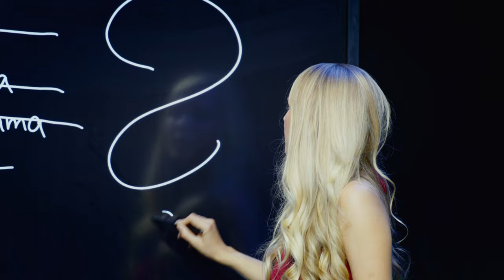TRUE CRIME - Der perfekte Mord: Die Podcast Live-Tour mit Jacqueline Belle und Dr. Alexander Stevens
Einer der derzeit erfolgreichsten deutschen True Crime Podcasts - jetzt endlich live auf großer Deutschland-Tour:

Nach vier Staffeln mit spannenden, skurrilen, tragischen und vor allem immer echten Kriminalfällen kommen neue spektakuläre Fälle endlich live auf die Bühne. BAYERN 3 Moderatorin Jacqueline Belle und Strafverteidiger Dr. Alexander Stevens gehen einer Frage nach: Gibt es den perfekten Mord?

Drei spannende Fälle, bei denen der Mörder nicht gefunden, verurteilt oder sogar der Falsche verurteilt wurde. Zusammen gehen sie dem brutalen Doppelmord von Koblenz nach. Einem Fall, bei dem bis heute Zweifel an der Verurteilung des richtigen Täters bestehen. Bei einem weiteren Fall mit vermeintlichem Suizids auf einem Kreuzfahrtschiff wird Alexander Stevens plötzlich mit dem Geständnis des mutmaßlichen Mörders konfrontiert, dennoch läuft dieser bis heute frei herum!

Jacqueline Belle und Alexander Stevens sprechen selbstverständlich auch über ein paar skurrile Fälle aus dem erfolgreichen Podcast, diese wie immer gewohnt spannend und humoresk.

Alle Fälle haben eines gemein: Sie sind alle echt, genau so passiert und Alexander Stevens war als Strafverteidiger live dabei. Er berichtet aus der eigenen Perspektive, ordnet die Sachverhalte rechtlich ein und gibt Einblick in die Erfahrungen und Tricks des Strafverteidigers.

Präsentiert wird die Tour von BAYERN 3 Moderatorin Jacqueline Belle. Jacqueline Belles Stimme kennt man nicht nur aus dem Radio und dem erfolgreichen True Crime Podcast - sie ist auch eine bekannte Synchronsprecherin für Blockbuster, Filme und Serien wie „Mission Impossible“, „Game of Thrones" oder „Fast & Furious“. Ihr Herz schlägt fürs Sprechen und Moderieren! Bei BAYERN 3 hört man sie in der beliebten Sendung "Die Zwei für euren Feierabend“ oder in der Morning-Show.

Alexander Stevens gehört zu Deutschlands bekanntesten Strafverteidigern und ist einem breiten Publikum auch als Bestsellerautor und TV-Anwalt bekannt. Seit über zehn Jahren vertritt er Mörder, Vergewaltiger, Bankräuber und sorgt mit seinen spektakulären Fällen immer wieder für bundesweites Aufsehen.